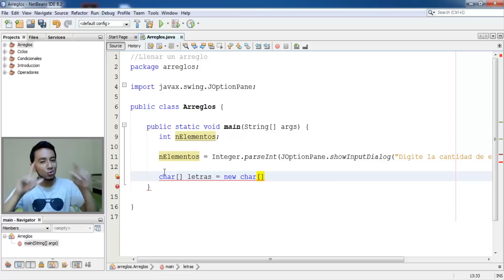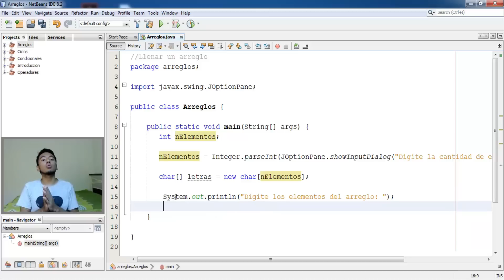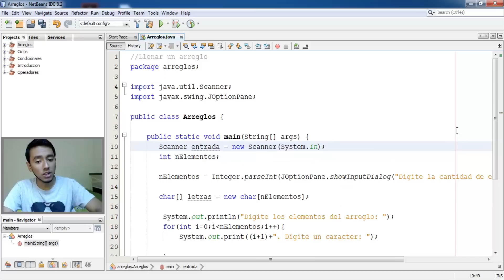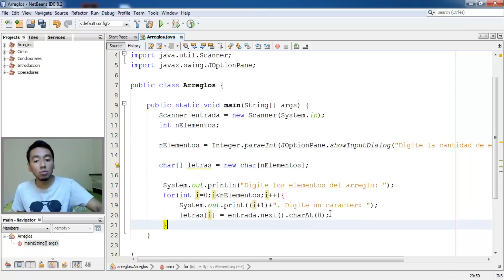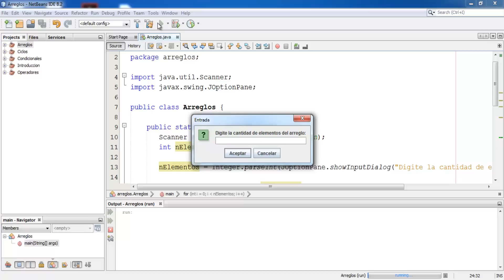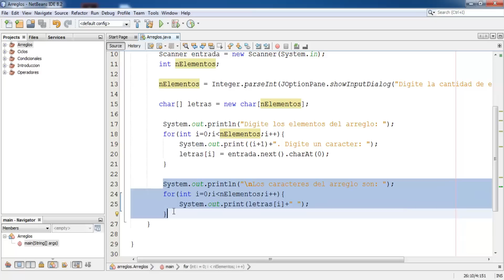42. Programación en Java || Arreglos || Llenar un arreglo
En este vídeo veremos como podemos llenar un arreglo, preguntándole al usuario el número de elementos del arreglo y cada elemento de este.